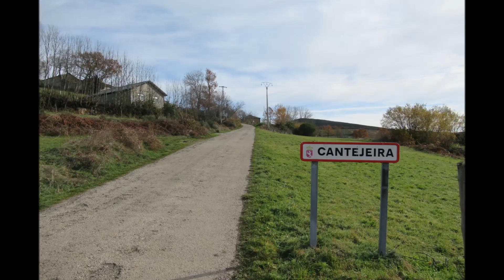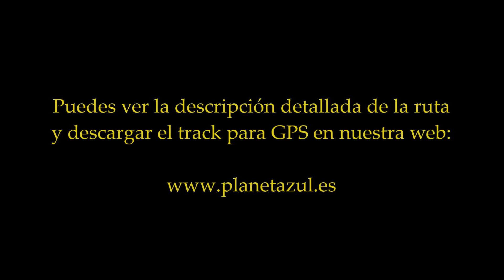Balboa - Cascada de Cantejeira - Balboa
Ruta circular Balboa - Cascada de Cantejeira - Balboa

Dificultad: baja/media
Distancia: 12 km.
Tiempo: 4h. 30min.
Desnivel: 755m.
Época recomendada: en otoño, sobre todo en Noviembre, cuando los castaños aún conservan buena parte de las hojas y comienza la temporada de la castaña.

- Bueu (Celtas Cortos)

- Irish Pub (Mao de Oz)